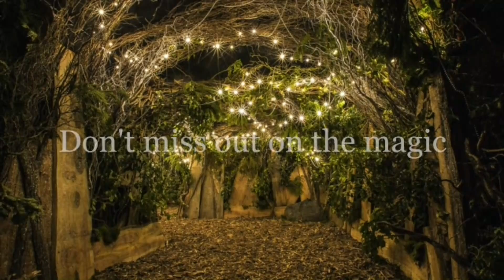3-20-18 NFHS Announcements